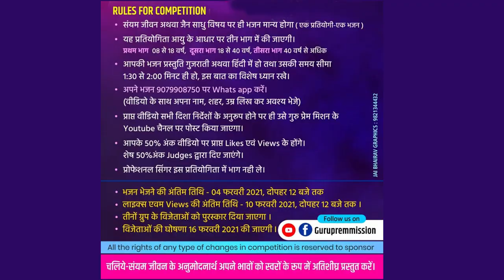NO 032 - Chinu Sharma